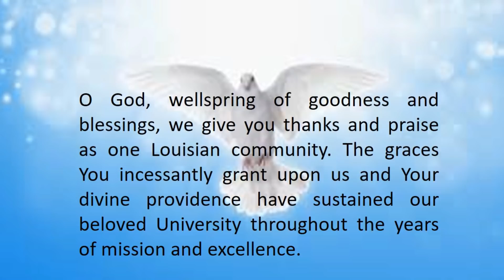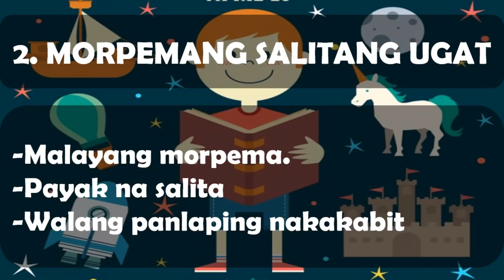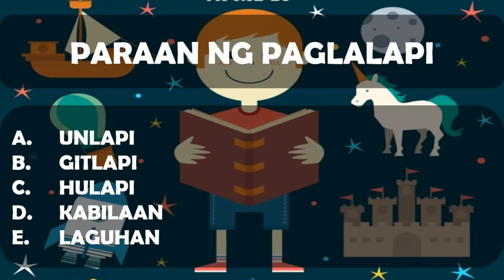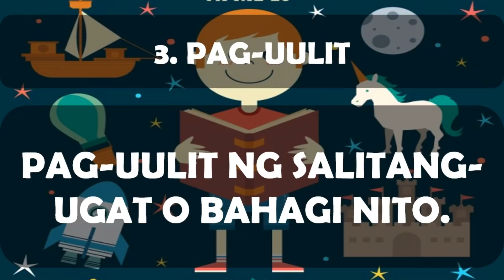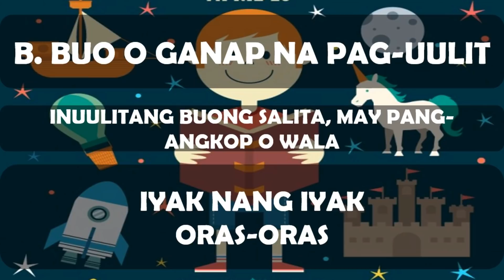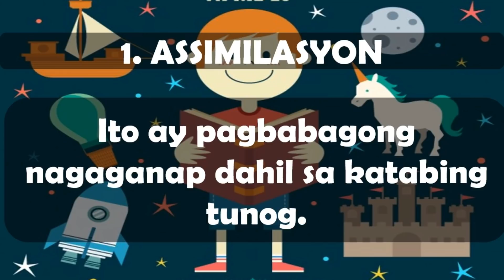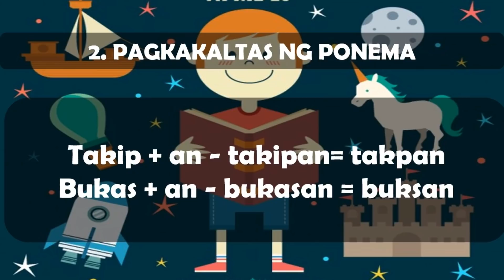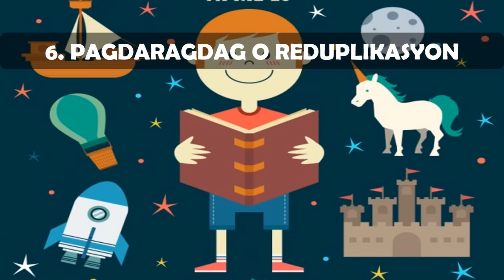KOMUNIKASYON WEEK 2 FINALS - VIDEO LECTURE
(MORPOLOHIYA)